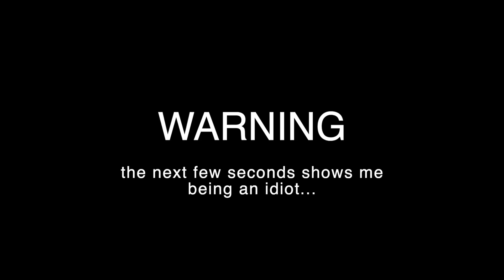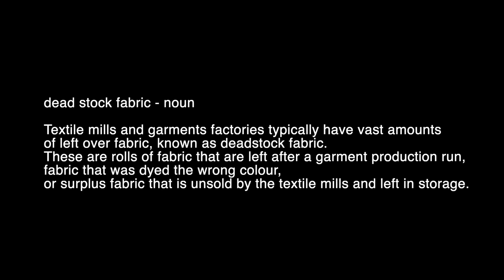thrifting haul, finding the perfect bra, and recovering as a shopaholic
weekly vlog where I'm excited a lot about our upcoming trip. Tried my hand at thrifting this week and wanted to share the perfect sustainable and ethically produced bra. The end of the video I talk a lot about my purchases the last 6 months and how I'm recovering from over spending shopaholic to no buy, to strict budget rules, and now intuitive spending.

time stamps
00:11 catching up & listing things
01:08 booking our glamping trip
03:17 past camping experiences
05:38 my brother is in Africa (me being an idiot for 3 minutes)
06:38 thrift haul
09:40 the perfect bra discovery
13:50 how to stretch and store your shoes
14:45 what I bought this week & how I feel spending money again

- pink floral top
- pink dress

→ my skincare kit w/ PCA Skin ("SEREIN19" gift w/ purchase)
★ come say hello!
★ Amazon Favorites

PCA skin full size SPF 30 w/ $150 Purchase → use "SEREIN19"